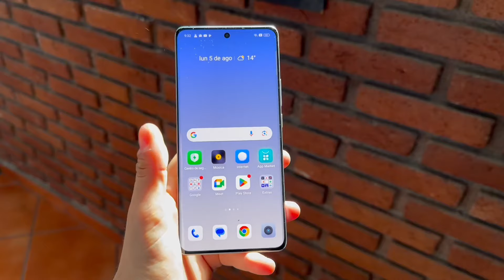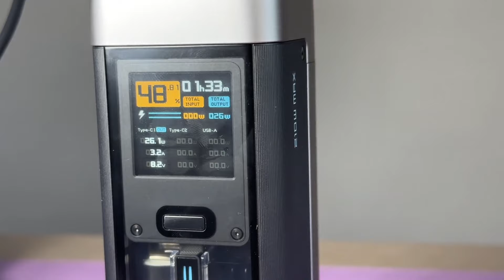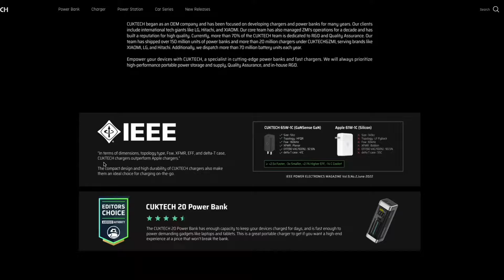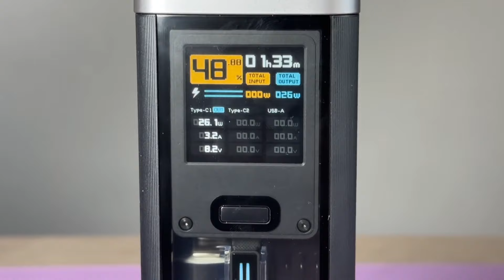🔥 El mejor accesorio de todos!! POWERBANK CUKTECH 20 🔋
⬇️ Links de ofertas aquí ⬇️

COMPRA ESTA POWERBANK AQUÍ🤑:

OFERTAS DESTACADAS

REALME C67📱🤑:

REALME 12 PRO PLUS📱🤑:

REALME 12x 5G📱🤑:

REALME GT NEO 5📱🤑:

MOTO EDGE 40 PRO📱🤑:

NUBIA Z50S PRO📱🤑:

GALAXY S22+ REACONDICIONADO📱🤑:

GALAXY S22+ NUEVO📱🤑:

GOOGLE PIXEL 7 PRO📱🤑:

ONEPLUS 10T📱🤑:

POCO F6 5G📱🤑:

REDMI NOTE 13 4G📱🤑:

POCO M6 PRO📱🤑:

REDMI NOTE 13 PRO 5G📱🤑:

REDMI NOTE 13 PRO 4G📱🤑:

REDMI NOTE 13 5G📱🤑:

REDMI NOTE 13 PRO PLUS📱🤑:

POCO X6 PRO 📱🤑:

POCO F5 📱🤑:

GOOGLE PIXEL 7📱🤑:

REALME GT3📱🤑:

MOTO EDGE 30 FUSION📱🤑:

ONEPLUS NORD 3📱🤑:

POCO X6 5G 📱🤑:

POCO M6 PRO📱🤑:

ONEPLUS NORD 3 5G 📱🤑:

HONOR MAGIC 5 PRO 📱🤑:

NUBIA Z50S PRO 📱🤑:

CUBOT P80 DE 512GB📱🤑:

ASUS ZENFONE 10 📱🤑:

ONEPLUS ACE 2 PRO 📱🤑:

ROGPHONE 6D 📱🤑:

POCO C65 EN AMAZON📱🤑:

POCO M5S📱🤑:

REDMI 12📱🤑:

REALME 10📱🤑:

MOTO EDGE 30 NEO📱🤑:

POCO X5 PRO📱🤑:

GALAXY A54📱🤑:

HONOR MAGIC 5 LITE📱🤑:

POCO F5📱🤑:

IPHONE 13 PRO MAX (REACONDICIONADO📱🤑:

HUAWEI P60 PRO📱🤑:

PROMOCIONES AMAZON📱🤑:

AMAZON FIRE STICK TV LITE📱🤑:

DUALSENSE PS5 NEGRO📱🤑:

CARGADOR UGREEN 65W📱🤑:

AMAZON TV 50"📱🤑:

HUAWEI WATCH GT3 PRO📱🤑:

HONOR 90 LITE📱🤑:

FOSSIBOT F101 PRO📱🤑:

GOOGLE PIXEL 8📱🤑:

VIVO IQOO 12📱🤑:

REALME GT3📱🤑:

POCO F4 GT📱🤑:

POCO F5📱🤑:

ONEPLUS NORD CE 3 LITE📱🤑:

POCO C40📱🤑:

ONEPLUS 11📱🤑: